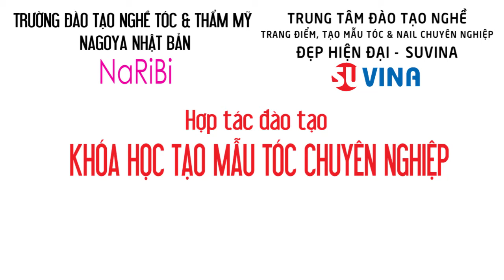Bài tập nhận diện từ ngữ tiếng Nhật 19/3- Đào tạo nghề tóc quốc tế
Bài tập nhận diện từ ngữ tiếng Nhật - Đào tạo nghề tóc quốc tế
🔥Khóa học Tóc Quốc Tế N1 khai giảng ngày 15/3/2018 có 6 giáo viên hàng đầu Nhật Bản giảng dạy có kinh nghiệm từ 20-50 năm trong đào tạo nghề.
🎯Mục tiêu của khóa học: Học viên tốt nghiệp không chỉ được đào tạo về kỹ thuật mà còn được đào tạo về tư duy, cách làm việc theo tiêu chuẩn của Nhật.
Khóa học theo chương trình hợp tác quốc tế giữa trường cao đẳng dạy nghề Nagoya Nhật Bản (Naribi) và Trung tâm đào tạo nghề Đẹp Hiện Đại- Suvina. Trường Naribi đã có 64 năm giảng dạy tại Nhật Bản và đào tạo quốc tế tại Thượng Hải, Thái Lan...
🎯 Tốt nghiệp khóa học, học viên được cấp chứng chỉ tốt nghiệp của trường Naribi
🎯Xem chi tiết nội dung các khóa học Tạo mẫu tóc, Nail, Makeup tại
Trung tâm đào tạo liên kết với trường cao đẳng dạy nghề Naribi Nhật Bản. Đào tạo những khóa học có giáo viên Nhật Bản giảng dạy theo tiêu chuẩn quốc tế.